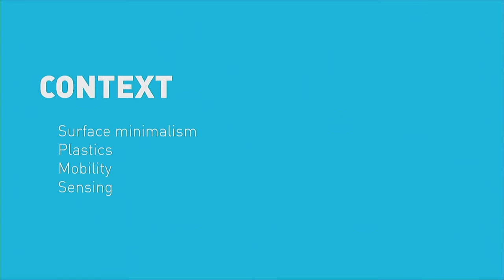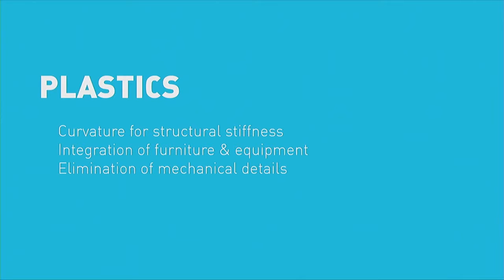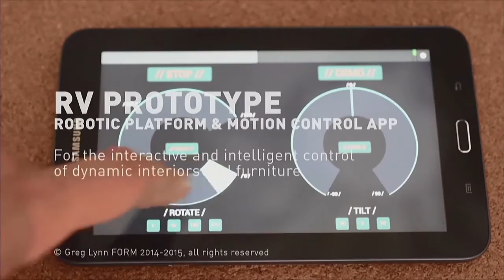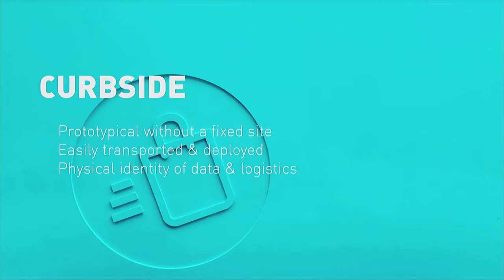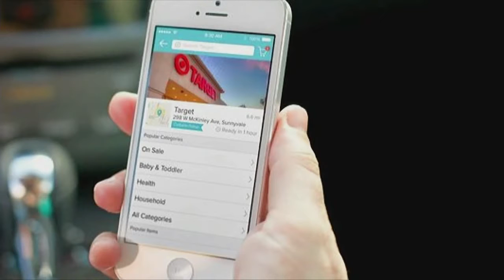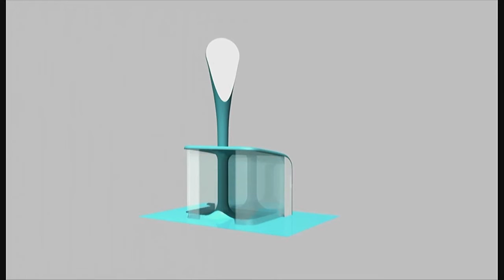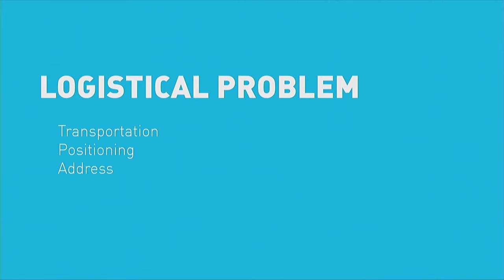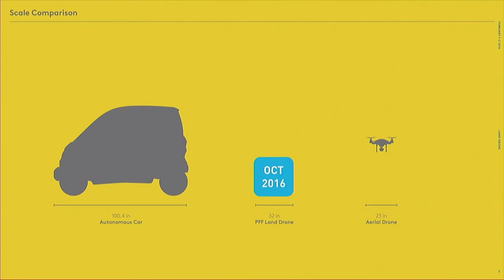Greg Lynn (MI/ARCH 2016)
Greg Lynn was born in 1964. He won a Golden Lion at the Venice Biennale of Architecture, received the American Academy of Arts & Letters Architecture Award and was awarded a fellowship from United States Artists. Time Magazine named him one of 100 of the most innovative people in the world for the 21st century and Forbes Magazine named him one of the ten most influential living architects. He graduated from Miami University of Ohio with Bachelor of Environmental Design and Bachelor of Philosophy degrees and from Princeton University with a Master of Architecture degree. He is a founder and Chief Creative Officer of Piaggio Fast Forward, a company focusing on new forms of urban mobility connected to physical and information infrastructure. He also serves on the advisory boards of Gehry Technologies, Caustic Graphics, Curbside and California Carbon Industries. He is the author of nine books.